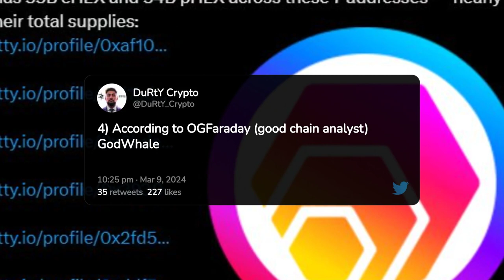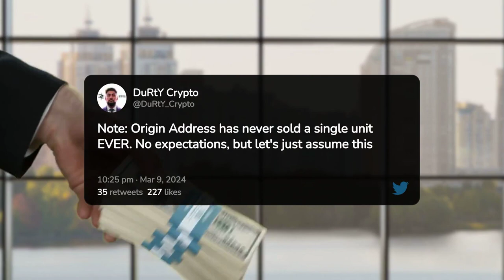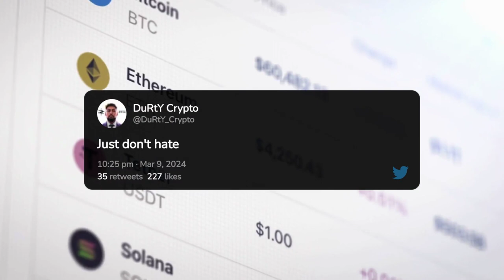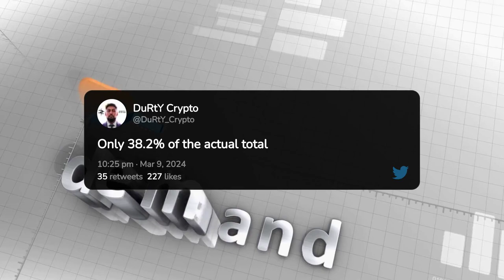HEX is the MOST SCARCE ASSET on PulseChain? Something BIG is Coming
Dive into the world of crypto with Godwhale, the top ETH Genesis Whale, owning over 190,000 ETH and a significant stake in HEX, signaling potential bullish trends. Explore HEX's supply dynamics and parallels with historical precedents, hinting at its promising trajectory.